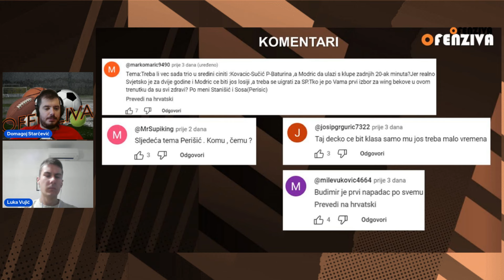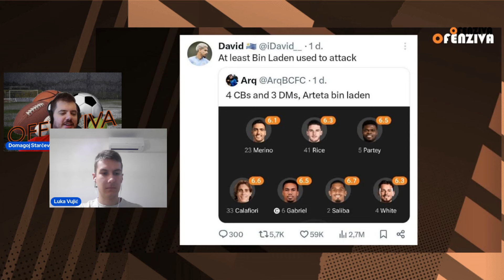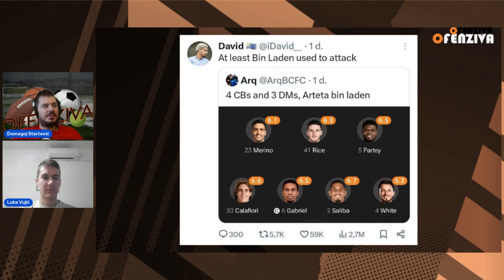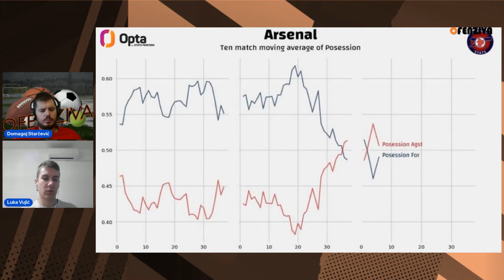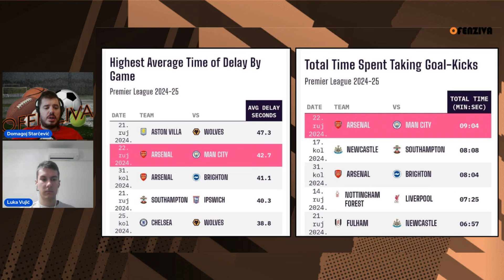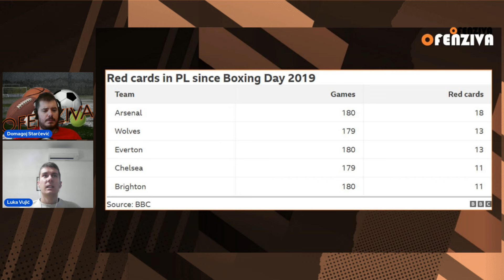Ofenziva Rasprave #2: Postaje li Arteta Mourinhov učenik?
Ofenziva je odgovor na sva pitanja koja imate o sportu. Pretplatite se i pratite nas na našim FB, IG i YT kanalima.